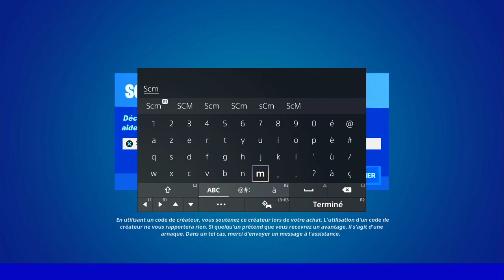DÉPLACER OU DÉTRUIRE DES ROCHERS ROULANTS EN UTILISANT UNE ARME DE MELÉE FORTNITE, EMPLACEMENT ROCHE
▬▬▬▬▬▬▬ • BIENVENUE 😍 • ▬▬▬▬▬▬▬

▬▬▬▬▬▬▬ • PARTENAIRES 💪 • ▬▬▬▬▬▬▬

👉StealthGamer:
"SOISCOOLMEC"
"STRIKESOISCOOL"

TikTok "SoisCoolMecYTB"
👻Snapchat "soiscoolmec"

.▬▬▬▬▬▬▬ • TOP DON 💰 • ▬▬▬▬▬▬▬

▬▬▬▬▬▬▬ • MUSIQUE OUTRO 🎵 • ▬▬▬▬▬▬▬